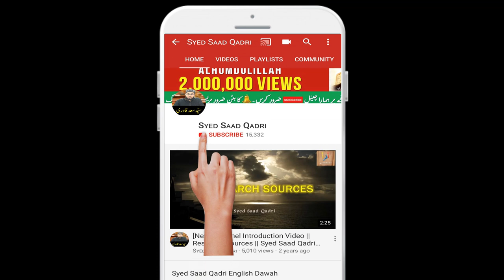Mushrikon ko Quran ka FINAL jawab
answering ankur arya
answering pushpendra
answering rahul arya
answering islamic engineer